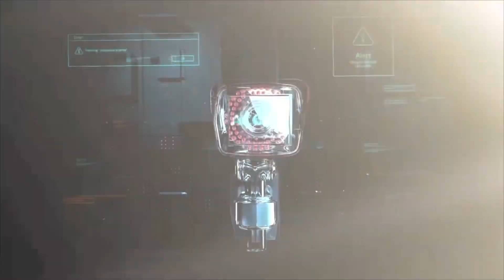MS HUSTLE “NOT EXCITED “ ABOUT MYVERSE and SHOONEY BATTLES ‼️BAD THING ⁉️ 🤷🏿‍♂️🤷🏿‍♂️😰😰😰